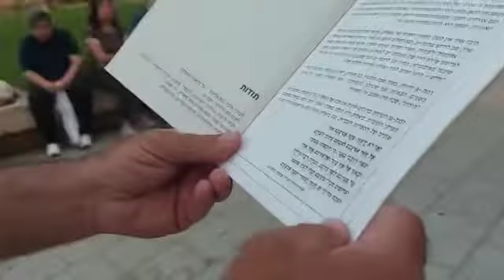אבי משה-סגל מקריא למטיילי בית קריניצי את שירו האחרון של ביאליק ״פרידה״ בסיור ״לו הייתי גולדברג״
צולם על ידי עדית קמין ביום רביעי 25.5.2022